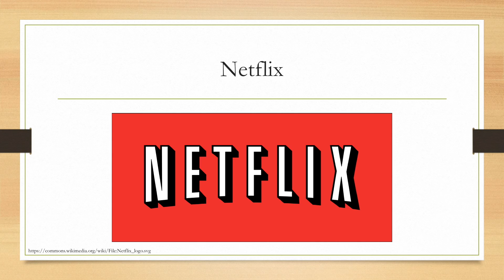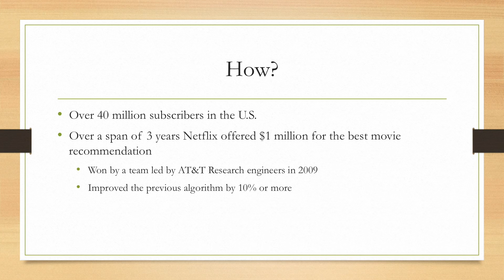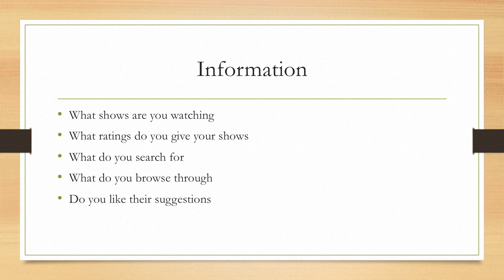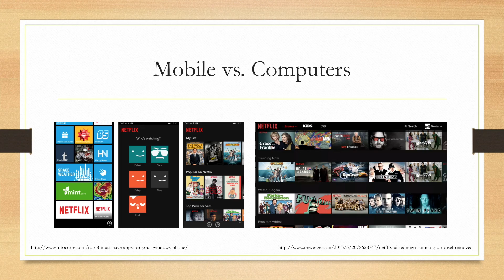Netflix - An Example of Big Data Analytics Application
Provides a brief example of how Netflix uses big data analytics.